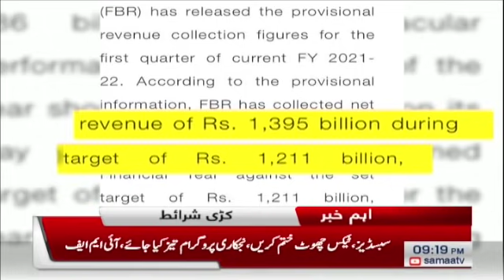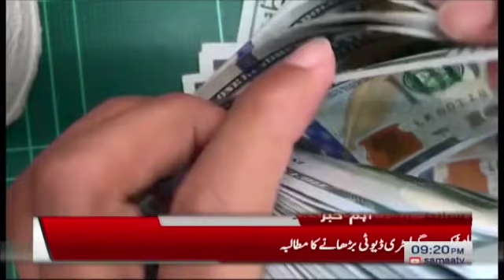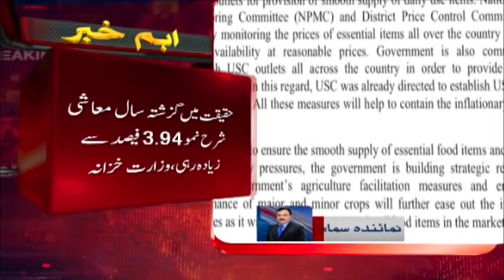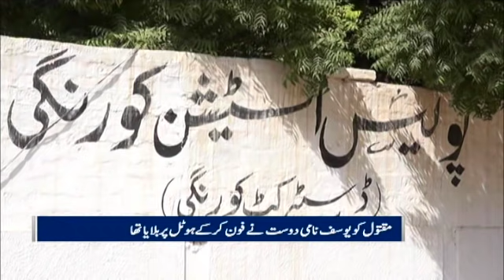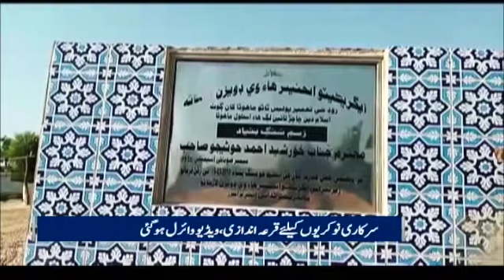Samaa news bulletin 9pm | SAMAATV - 8 Oct 2021